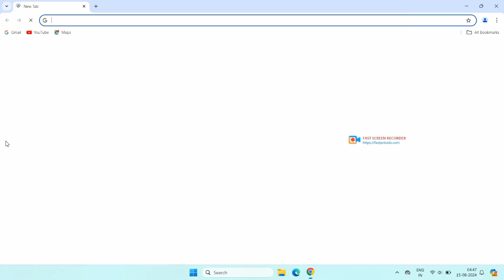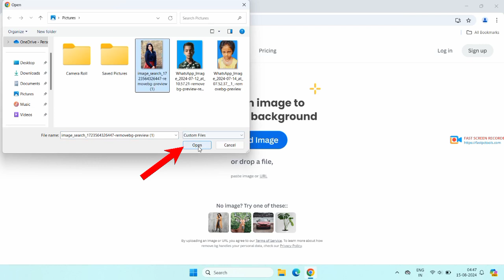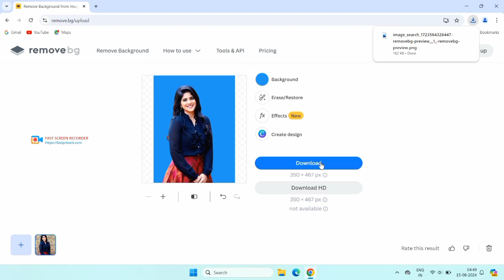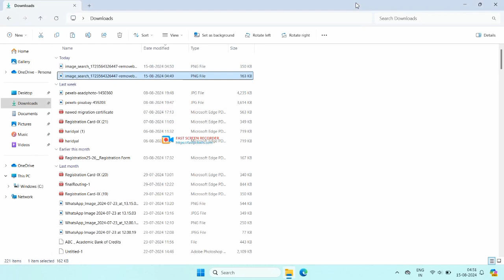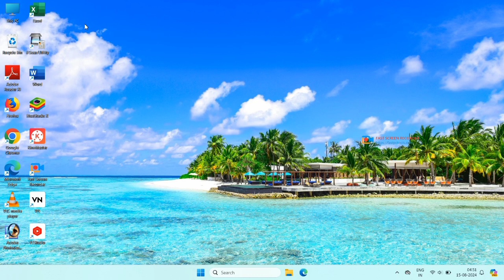photo ka background Kaise change kare| photo editing Kaise kare| फोटो का बैकग्राउंड कैसे चेंज करें।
Hi
    Friends,

photo ka background blur Kaise kare
photo ke piche ka background kaise change kare
kisi bhi photo ka background kaise change kare
1 click me photo ka background kaise change kare
photo editing
cb photo editing,lightroom photo editing
best photo editing,photo editing app
ai photo editing kaise kare fre

फोटो का बैकग्राउंड कैसे चेंज करें
अपने फोटो का बैकग्राउंड कैसे चेंज करें
किसी फोटो का बैकग्राउंड कैसे चेंज करें
किसी भी फोटो का बैकग्राउंड कैसे चेंज करें
फोटो में पीछे का बैकग्राउंड कैसे चेंज करें
फोटोशॉप में फोटो का बैकग्राउंड कैसे चेंज करें
पासपोर्ट साइज फोटो का बैकग्राउंड कैसे चेंज करें
अपने मोबाइल से फोटो का बैकग्राउंड कैसे चेंज करें
फोटो एडिटिंग में पीछे का बैकग्राउंड कैसे चेंज करें
फोटो का बैकग्राउंड चेंज करें
फोटो का बैकग्राउंड कैसे हटाएं
फोटो का साइज़ कम कैसे करें
फोटो काटने वाला ऐप्स
फोटो का एमबी कम कैसे करें
फोटो को पीएफ कैसे बनाएं